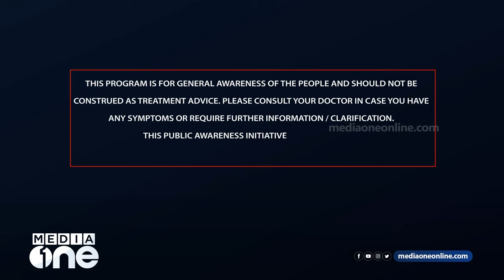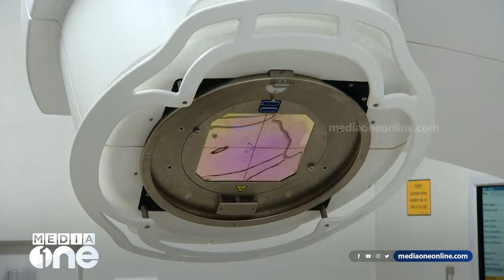എന്താണ് രക്താര്‍ബുദം....? | Blood Cancer | Stethoscope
Genre: News
Language: Malayalam